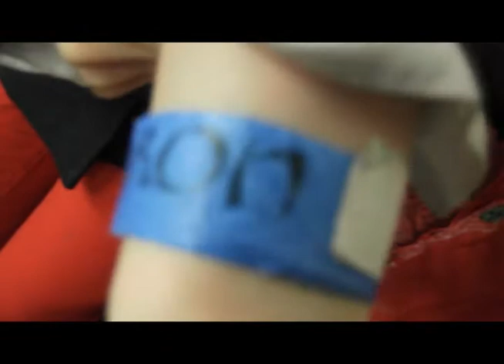Eirtakon 2011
Hello! Sorry it took me so long to edit an Eirtacon video! D:
Thanx Alex, Conor, and both Ryan's for taging along with me and Sandra!
It was loads of fun there! Hope you enjoy the video !